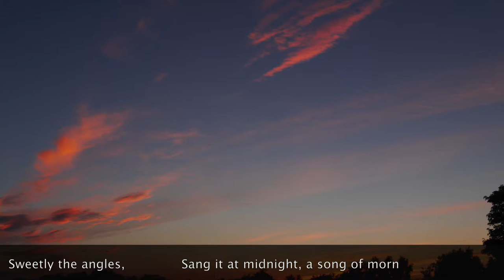Dejlig er jorden - Beauty around us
Arr. Erik Bjørn Lund. Piano, Allan Dahl Hansen. Soprano, Kirsten Busk. Text, B. S. Ingemann. Aarhus Kammerkor. Fotos & film, Charlotte Wrigley